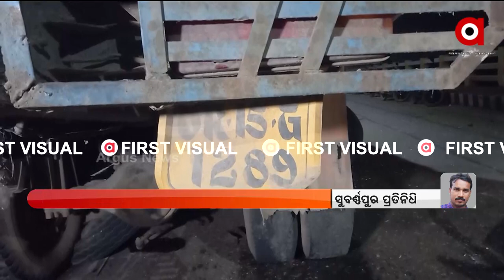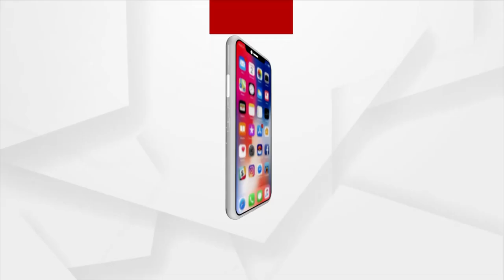ସୁବର୍ଣ୍ଣପୁରରେ ମର୍ମନ୍ତୁଦ ସଡ଼କ ଦୁର୍ଘଟଣା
ସୁବର୍ଣ୍ଣପୁରରେ ମର୍ମନ୍ତୁଦ ସଡ଼କ ଦୁର୍ଘଟଣା । ବରଯାତ୍ରୀ ଗାଡ଼ି ଦୁର୍ଘଟଣାଗ୍ରସ୍ତ; ୫ ମୃତ, ୫ ଗୁରୁତର । ସୋନପୁର ମହାନଦୀ ସେତୁ ଉପରେ ମର୍ମନ୍ତୁଦ ଦୁର୍ଘଟଣା ।